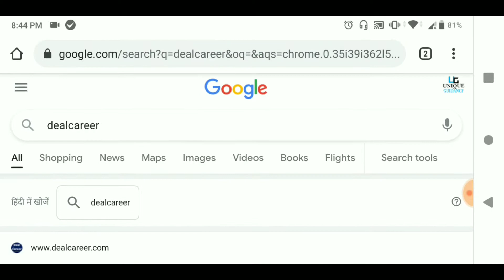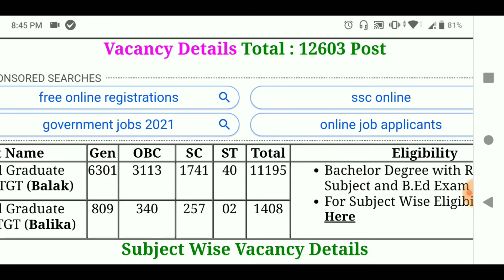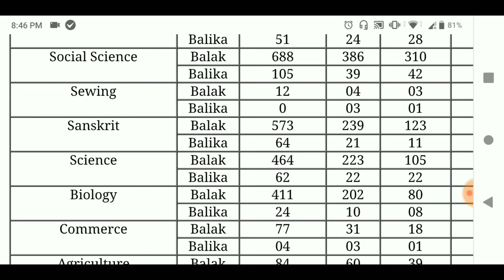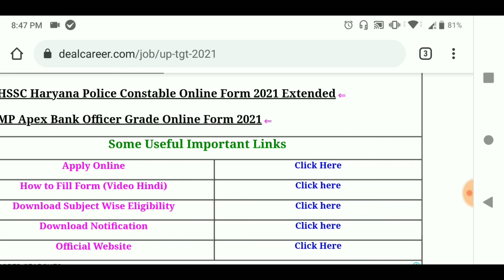UP TGT 2021 Online Form। UP Trained Graduate Teacher TGT Recruitment 2021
UP TGT 2021 Online Form